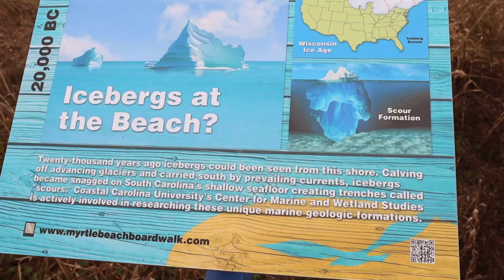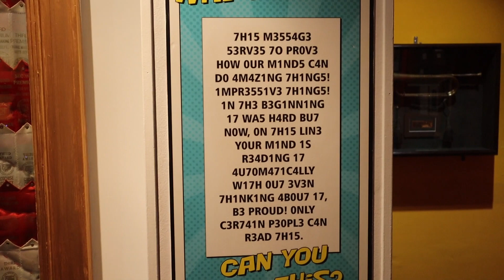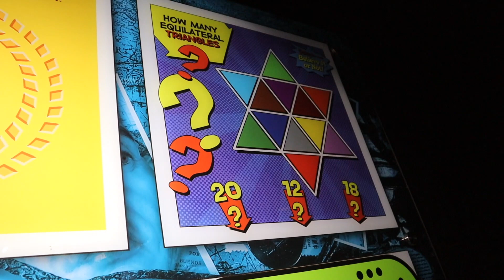Guess What We Tried!!! (MUST WATCH)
You'll never guess what we tried. This food was very cool to look at but was it tasty? Watch to find out!

Pawz is a wonderful organization where they support dogs who are in need. Every item that they sell, a portion of it is donated to help save dogs lives.

About us: Mike and Kait is a channel couples channel where they make vlogs, challenges, etc. They even prank each other, so if you are into those kinds of videos then by all means hit the subscribe button to join the family.